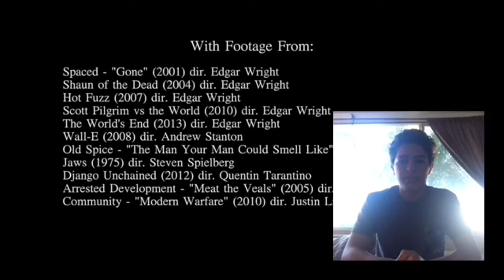Reacting to Edgar Wright (Re-edit)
Hello everybody, Welcome to Light Speed Chronicles. I’m Matthew Robinson, and I want to entertain you all with vlogs, challenges, reaction videos (especially my first of many videos), etc. I hope you guys enjoy my first video, and comment down below what you think!